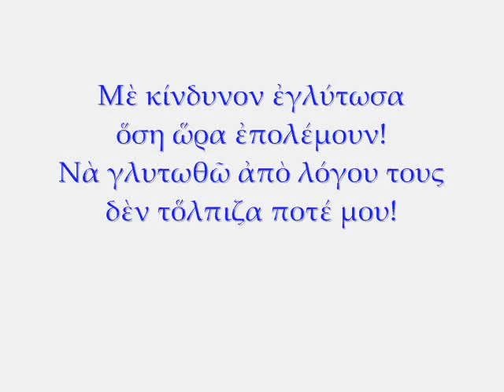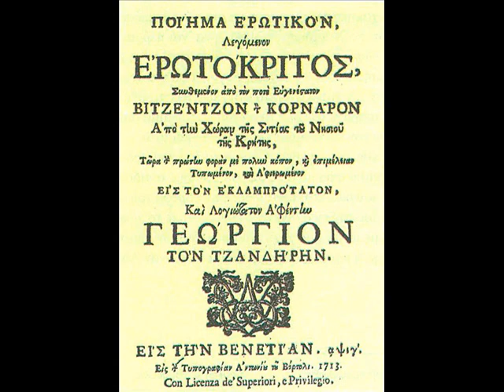ΕΡΩΤΟΚΡΙΤΟΣ - Δερμιτζογιάννης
Ο Στειακός βάρδος Δερμιτζογιάννης αποδίδοντας τον Ερωτόκριτο, του Σητειακού Βιτζέντζου Κορνάρου. Περίεργο και απίστευτο να μην υπάρχει μέχρι σήμερα στο youtube ο Ερωτόκριτος με το Δερμιτζογιάννη! Κι όμως  ήταν αληθινό, παρά τις συχνές αναφορές του Δερμιτζογιάννη στη στενή σχέση Σητείας και Στειακών με τον Κορνάρο, όπως λόγου χάριν η μαντινάδα του: Σητεία σύ εγέννησες τον ποιητή Κορνάρο που΄ όλοι τον έχομε εδώ πνευματικό μας φάρο. Γι΄ αυτό ως χρέος προς τη Μουσική μας Παράδοση ανέβηκε  αυτό το βίντεο, παρά το ότι -λόγω χαρακιάς στο δίσκο βινυλίου-. υπάρχει κάποιο στιγμιαίο "πήδημα της βελόνας" (γνωστό πρόβλημα των παλιών δἰσκων). Δεν έχω τα πνευματικά δικαιώματα ούτε από τη μουσική επένδυση του βίντεο, που είναι παλαιά προ δεκαετιών ηχογράφηση, ληφθείσα  από  τον  δίσκο βινυλίου  με τίτλο Σητεία Λαμπροδροσόλουστη, τα εξώφυλλα του οποίου εμφανίζονται στο βίντεο, ούτε από τις εικόνες του βίντεο.  Δεν έχω και κανένα οικονομικό ή άλλο υλικό όφελος από το βίντεο. Εάν οποιοσδήποτε θίγεται από την ανάρτησή του, παρακαλείται να το αναφέρει σε σχόλιο και θα το διαγράψω με την επισήμανση ότι τα μνημεία της Μουσικής μας Παράδοσης, ως πολύτιμοι κρυμμένοι θησαυροί ανήκουν σε όλους τους Κρήτες, σε όλους τους Έλληνες, σε όλη την ανθρωπότητα, αποτελούν δε για λαογράφους, μουσικούς, φιλολόγους, μερακλήδες, για όλους, πηγή μελέτης, εμπνεύσεως, μάθησης, δημιουργίας, διαιώνισης του Πολιτισμού μας, και είναι  αμαρτία  να είναι καταχωνιασμένα στη λήθη του χρόνου.